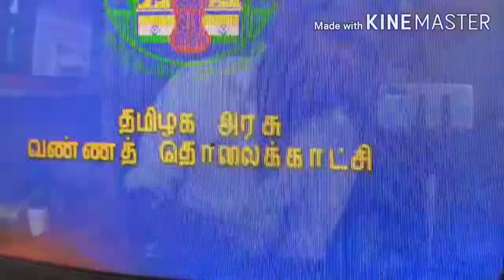How to repair TN government TV green screen picture and standby fault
Hello frnds welcome back kk tech...
Frnds this video make TV service education propose only.
This TV fault is fully board dry soldering fault. So your work in board complete soldering must frnds..